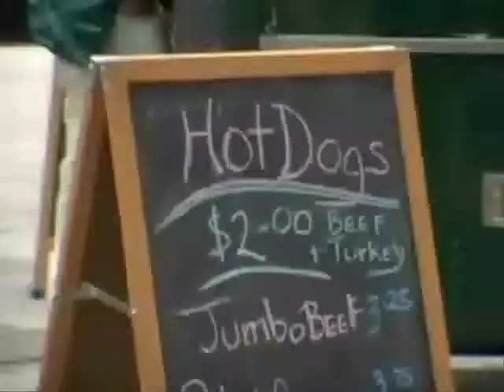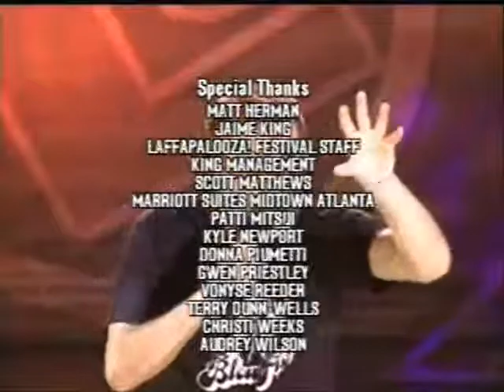waen tv laughs 101